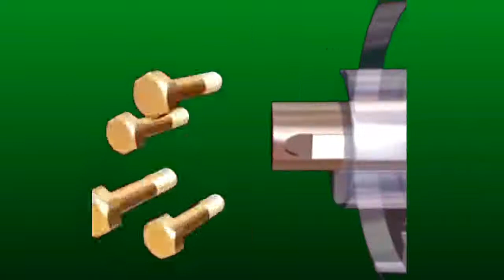Flange Coupling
I Upload here  Video 1 to 2 in  Every Week such as -  Engineering Video,  Hindu Gods /Keonjhar Festivals,Odisha Tourism,Bollywood And Ollywood in Oriya.